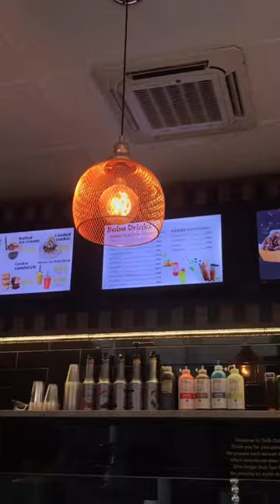🐠&🧋 vlog aesthetic shorts